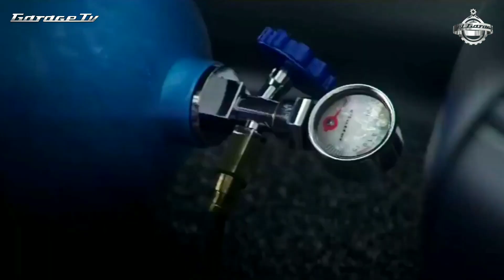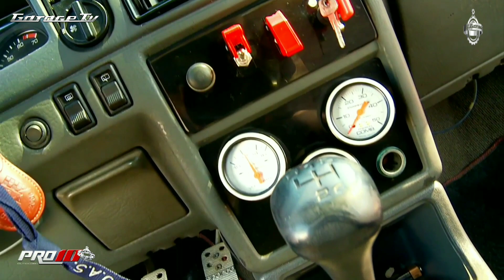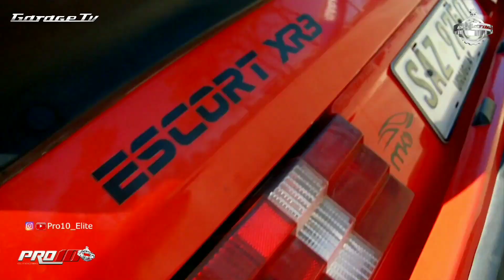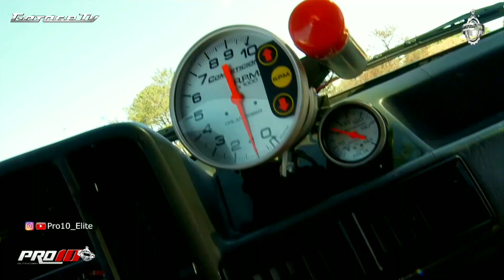Ford Escort 🚘 XR3 🇦🇷 Pro10 Elite 📺 GarageTv 📺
Pro10 Elite 📺  Garage Tv 📺 🇦🇷️ Oficial -
Nota en Exclusiva y Oficial -
Conduccion Stefi Cantone 🎙📺 -
Dale Play ▶️